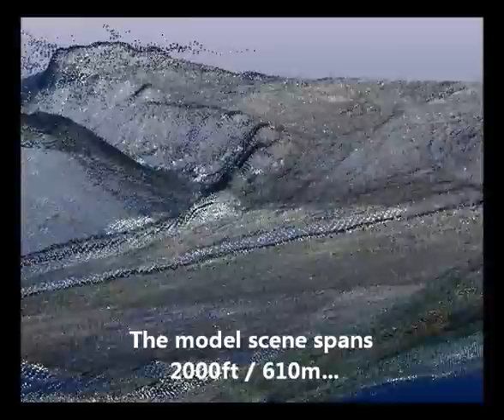Coal Mine PhotoModeler SmartMatch Point Cloud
Video created in PhotoModeler Scanner 2011.1. Point cloud (with over 3 millon points) created with PhotoModeler's SmartMatch and DSM from 189 original photographs taken by UAV run by Geo-Rhea. Area is Keystone, WV. Note, the color banding seen in the rgb values is due to intensity variations with the UAV camera in each flight line. End goal is efficient and accurate storage pile volume measurements.

A new version of PhotoModeler Scanner (2012.0) improves on the coloring of point clouds from multiple photos. This link shows an image comparing the new results to the above:

PhotoModeler is a photogrammetry based 3d scanner for capturing the real-world using a camera.